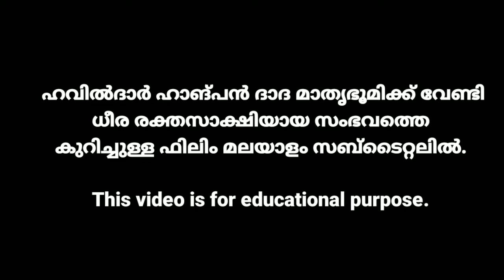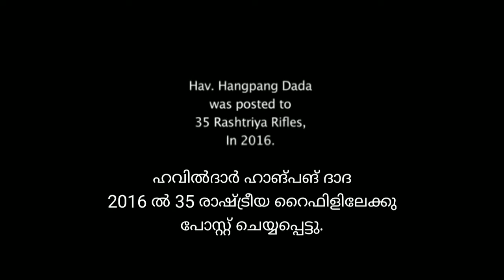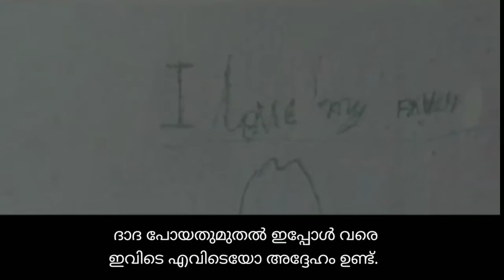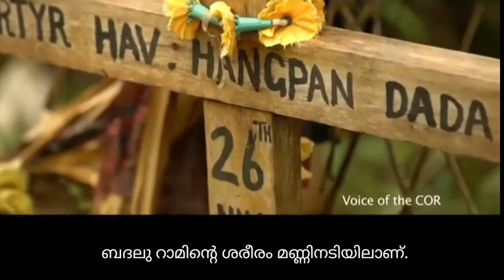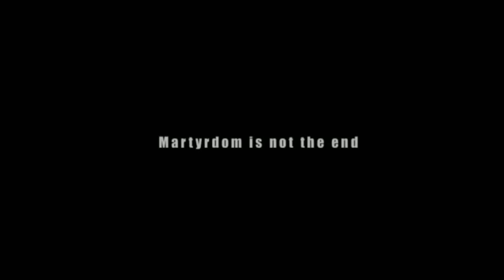Hangpan Dada Malayalam | ഒറ്റക്ക് 3 തീവ്രവാദികളെ വകവരുത്തിയ ഹാങ്പൻ ദാദയുടെ കഥ ആദ്യമായി മലയാളത്തിൽ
Hav Hangpan Dada was always known as a soft spoken, God fearing soldier with resolute will and sharp soldierly skills

Unmindful of personal danger, fatigue and safety; he chased both the militants using exemplary profession acumen and killed them both. Having eliminated three militants, he now started trailing the fourth who was injured initially. After great efforts he managed to locate him. When ‘Dada’ was in the process of eliminating him, he got shot in the stomach. Undeterred, by the grievous wound and sensing his end the valorous soldier instructed his team to surround the militant in order to prevent his escape; while he himself rose like a phoenix and charged at him. He unfortunately got shot in the neck area while attempting this and dropped down breathless instantaneously.

For this act of bravery beyond the call of duty, Hav Hangpan Dada was awarded Ashok Chakra posthumously on 15 August 2016. His wife received the award on 26th January 2017 from the Honourable President of India.

All credit for contents in this video goes to the right owner